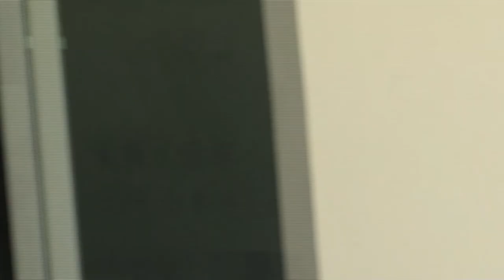Heidi Lane Menedez Shoots: Frantisek Mach